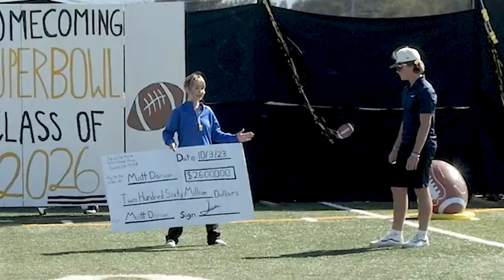SOPHOMORE CLASS SKIT (TUES)- GRANADA HIGH HOMECOMING WEEK (10/3/23)